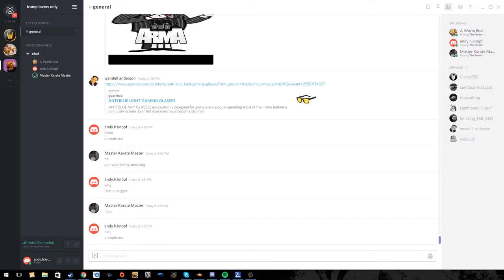Tight as Dickskin: The Forest Gameplay Part 2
This is probably the shortest video that I have put effort into.